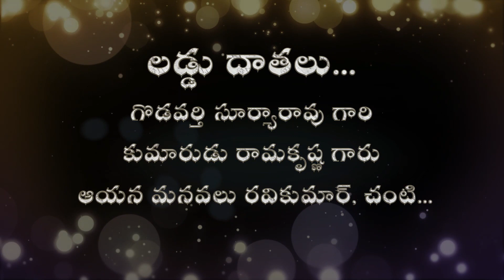ganesh nimajjanam penikeru